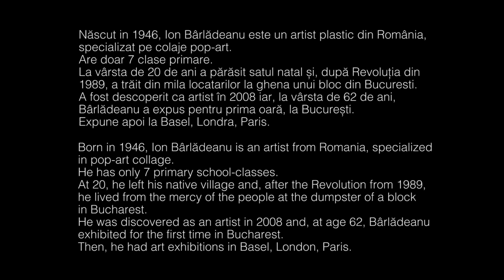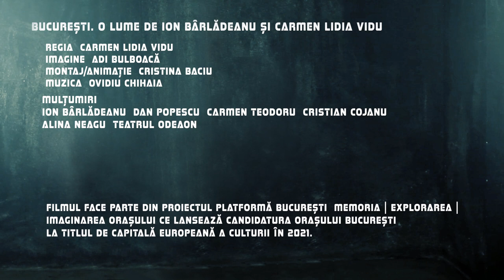Bucharest. A World by Ion Bârlădeanu & Carmen Lidia Vidu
Born in 1946, Ion Bârlădeanu is an artist from Romania, specialized in pop-art collage.
He has only 7 primary school-classes.
At 20, he left his native village and, after the Revolution from 1989, he lived from the mercy of the people at the dumpster of a block in Bucharest.
He was discovered as an artist in 2008 and, at age 62, Bârlădeanu exhibited for the first time in Bucharest. Then he had art exhibitions in Basel, London, Paris.